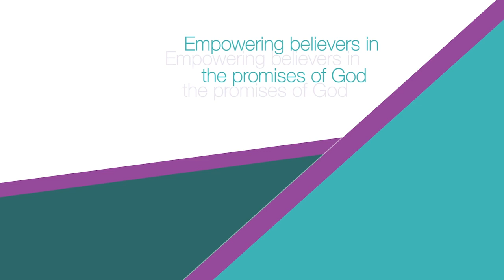15 Years Of Deafness... Healed!👂| Power Testimony From India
Mrs. David came in and explained that she had been deaf in her left ear for 15 years. We prayed for her and she received full healing in her ear. Even being able to hear Ashley speaking to her in a very crowded and noisy room. We can't wait to begin traveling overseas again and get to see all of you in our international audience! 😊